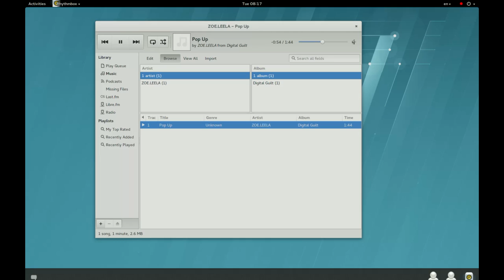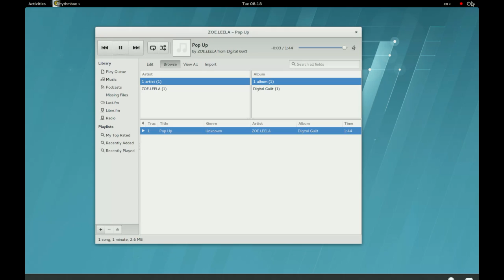Gnome Shell Experimental Notifications